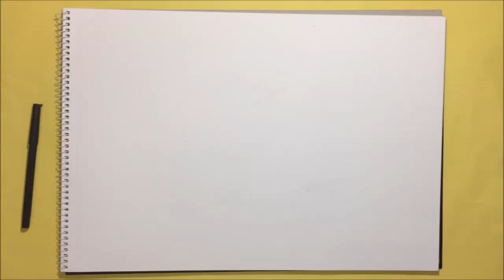how to draw dragon ball z goku vegeta fusion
this is a fusion of goke and super hero vegeta. a good combination of color pencil in speed drawing